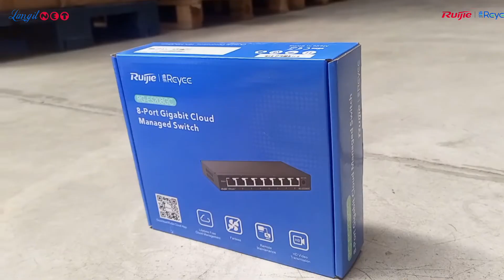RUIJIE REYEE RG-ES208GC, 8-PORT GIGABIT SMART CLOUD MANAGED NON-PoE SWITCH